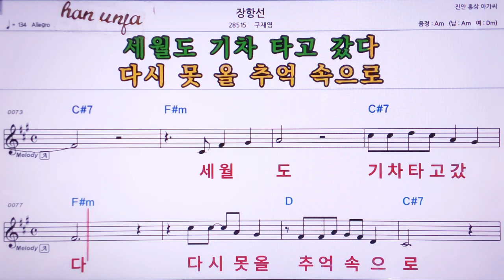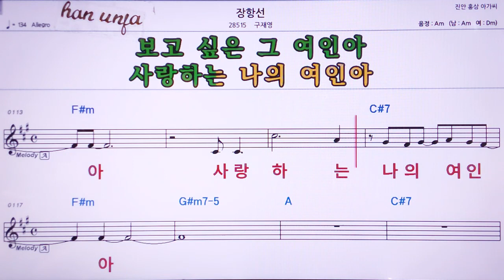💖장항선/구재영 👍MR,노래방, 가라오케, 악보, 코드, 가사 ,Karaoke,반주